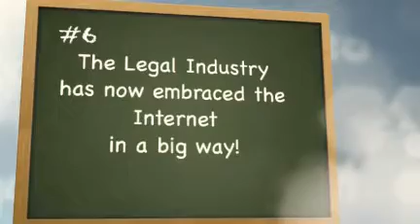8 reasons to list your expert witness CV/resume on ExpertWitness.com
matches highly credentialed expert witnesses, legal analysts, economists, medical experts and forensic litigation support consultants/experts with attorneys, lawyers, law firms, legal, insurance, legislative, judicial, regulatory, government, business decision makers and professionals. You can find an expert witness for all your litigation needs at ExpertWitness.com.